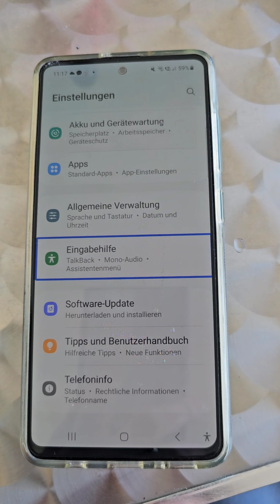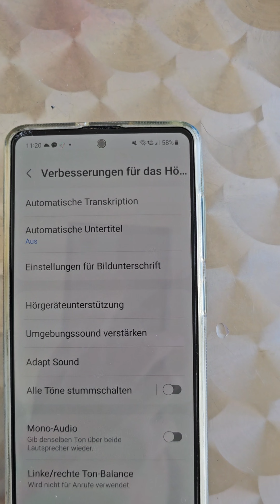Android, Vergrößerung Bildschirm Zoom mit Talk Back.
In diesem Video möchte ich nur kurz Zeigen wie es mit der Vergrößerung Funktioniert. Wie man die Vergrößerung Aktiviert und Deaktiviert.